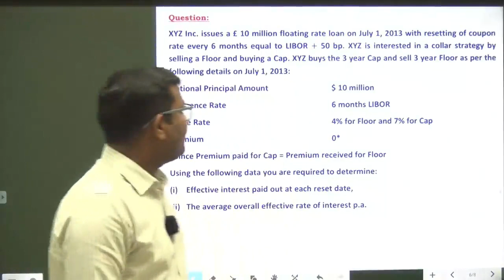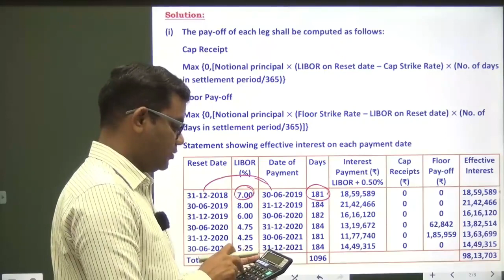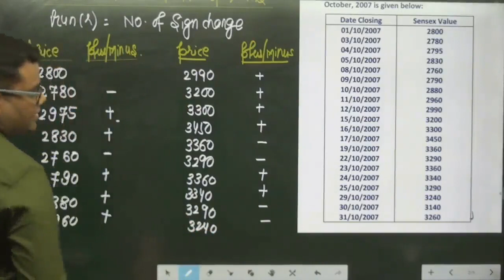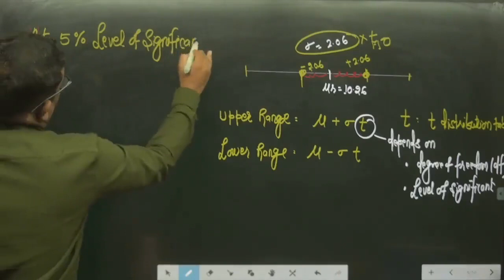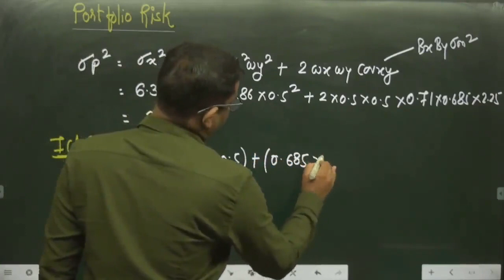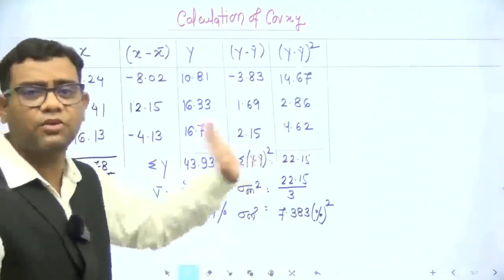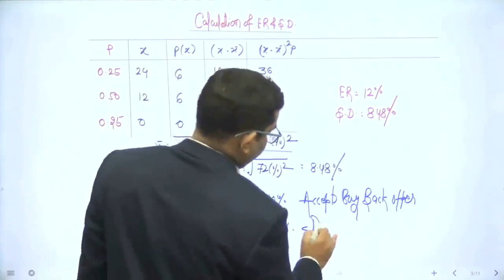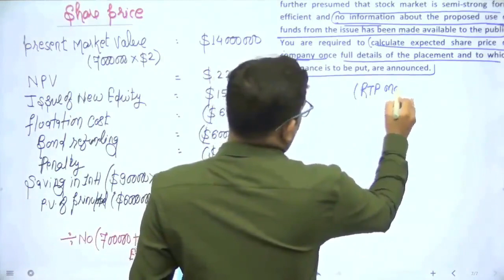Amendment in SFM Questions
Amendment Questions pdf